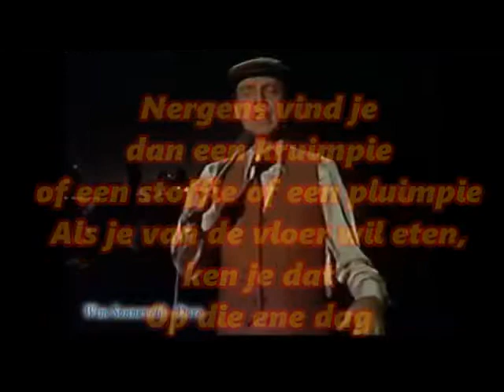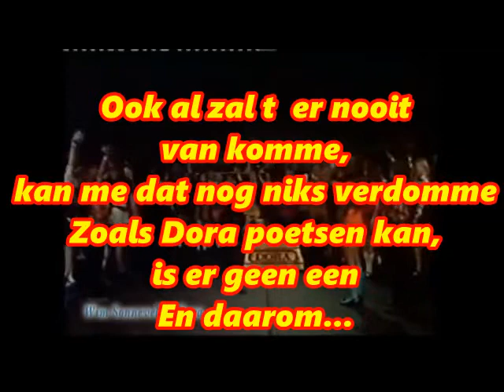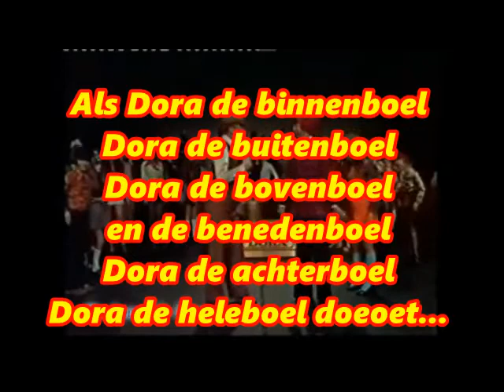Wim Sonneveld - Loflied Op Dora (1972) (karaoke)